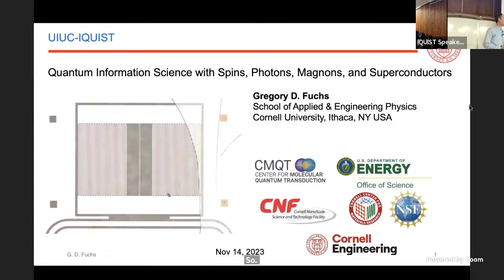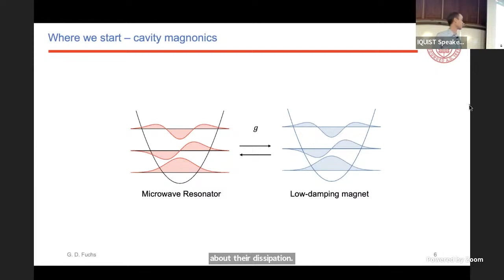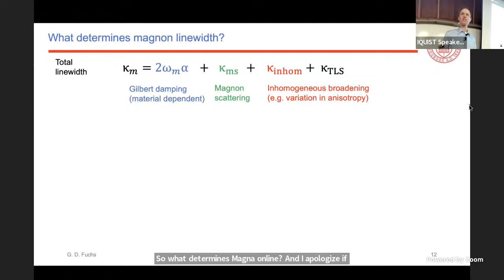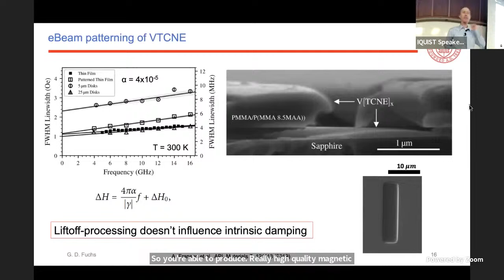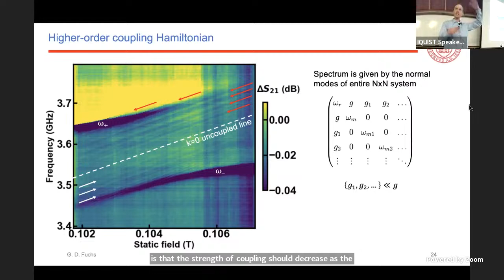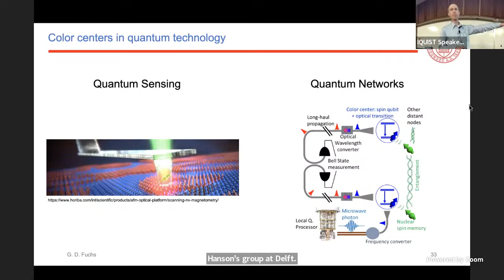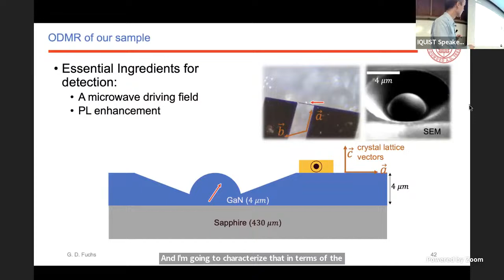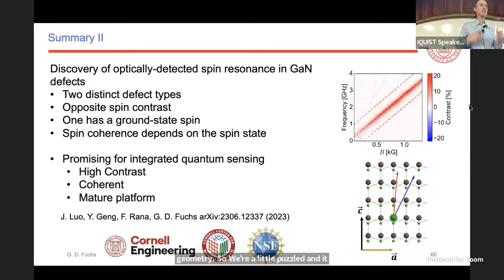Quantum Information Science with Spins, Photons, Magnons, and Superconductors, Greg Fuchs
Abstract: In this seminar I’ll discuss two recent experiments that explore new quantum platforms based on spins, magnons, and superconductors, each with eye toward future integration.  First, I’ll discuss recent experiments in which we hybridize superconducting resonator photons and magnons hosted by the organic ferrimagnet vanadium tetracyanoethylene (V[TCNE]x). This work is motivated by the challenge of scalably integrating an arbitrarily-shaped, low-damping magnetic system with planar superconducting circuits, thus enabling a new class of quantum magnonic circuit designs.  We take advantage of the properties of V[TCNE]x, which has ultra-low intrinsic damping, can be grown at low processing temperatures on arbitrary substrates, and can be patterned via electron beam lithography.  We demonstrate the scalable, lithographically integrated fabrication of hybrid quantum magnonic devices consisting of a thin-film superconducting resonator coupled to a low-damping, thin-film V[TCNE]x microstructure.  Our devices operate in the strong coupling regime, with a cooperativity as high as 1181(44) at T~0.4 K, suitable for scalable quantum circuit integration. Then I’ll discuss our recent discovery of two new spin defects in GaN that each show optically detected magnetic resonance (ODMR).  The search for new “quantum defects” has been motivated by the success of the diamond nitrogen-vacancy (NV) center as a platform for quantum sensing and networking, while realizing that NV centers have both strengths and shortcomings.  While diamond itself is an excellent material host for quantum defects, it is not a mature semiconductor platform and it lacks well-established doping and fabrication technologies.  Here we examine bright individual defect centers in GaN and find two distinct defect species in the red part of the visible spectrum.  In the first, we find a room temperature ODMR contrast of ~5% and identify that the associated S ≥ 1 resides in a metastable orbital state.  In the second, we find a large room tempertures ODMR contrast of up to ~30% that is associated with an S ≥ 3/2 ground-state and excited state.  We characterize the defect symmetry axis and spin Hamiltonian of each defect, which provides key clues as to the structure of these defects.  Although the nuclear spin bath provided by the GaN host predictably leads to a larger linewidth than e.g. NV centers in diamond, the maturity of the host semiconductor and the brightness of the defects makes this system interesting for quantum sensors integrated with electronics.

Bio: Greg Fuchs earned his Ph.D. in Applied Physics from Cornell University in 2007. Afterward, he moved to the University of California, Santa Barbara as a postdoctoral associate. In 2011, he joined the Cornell faculty of Applied and Engineering Physics.  His group straddles the intersection of magnetism and quantum information science.  Some of his current research interests include quantum sensing of magnetic systems, magneto-thermal microscopy, cavity/quantum magnonics, quantum defect discovery, and hybrid spin-acoustic quantum systems.